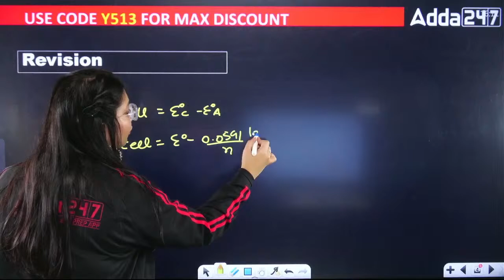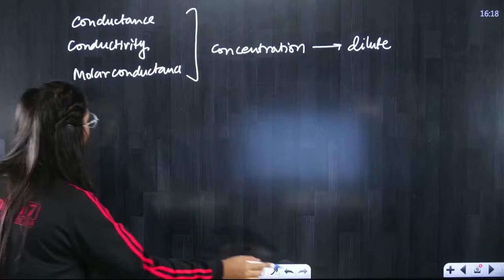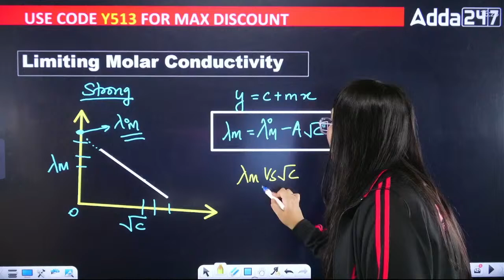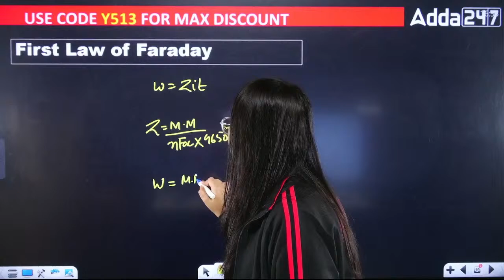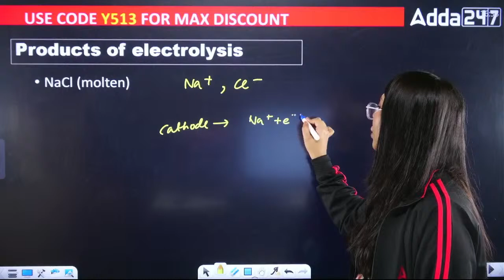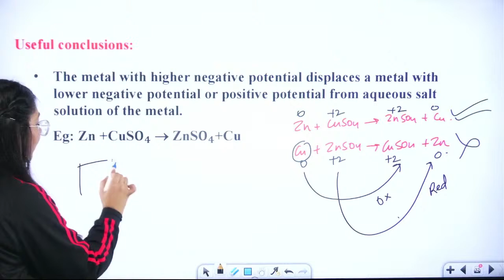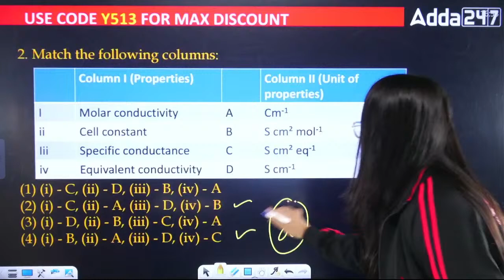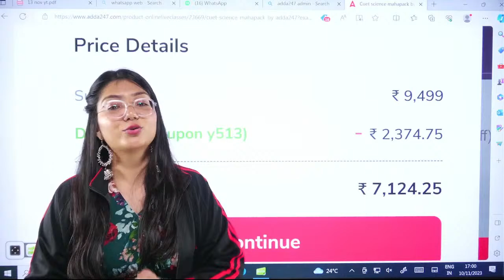CUET 2024 Chemistry | Electrochemistry | Part 2 | By Ayushi Ma'am